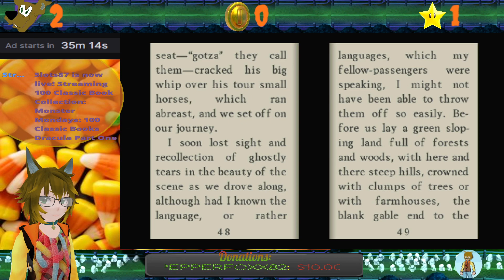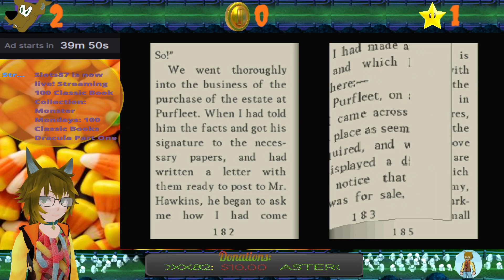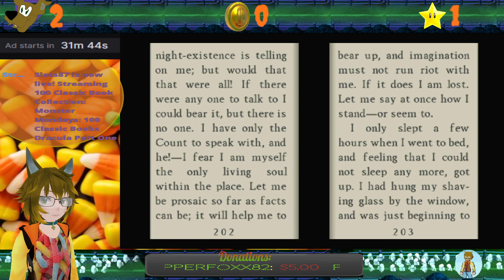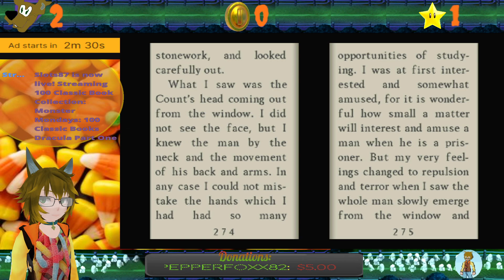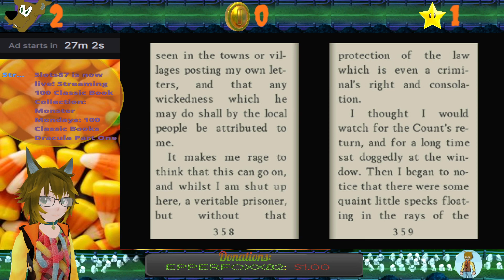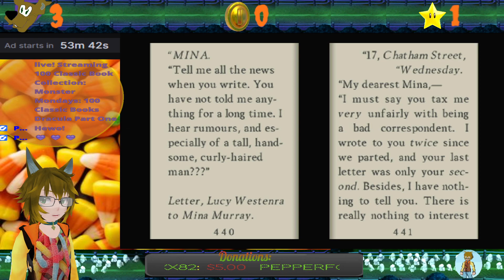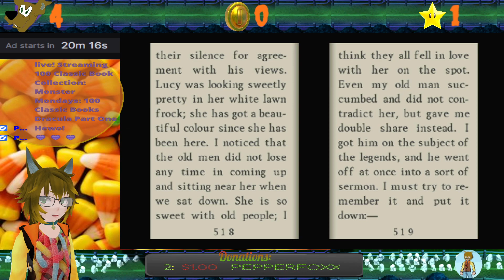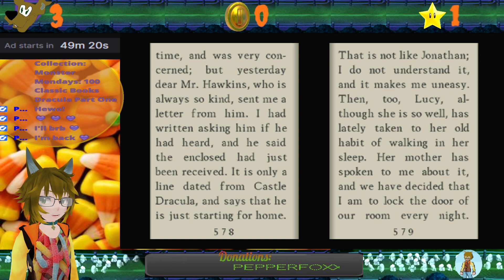Monster Mondays 100 Classic Books Dracula Part One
Part One of my Lets Read of Dracula
0:00 - Setting Up
5:30 - 100 Classic Books Dracula Part One
4:28:30-Ending Stream